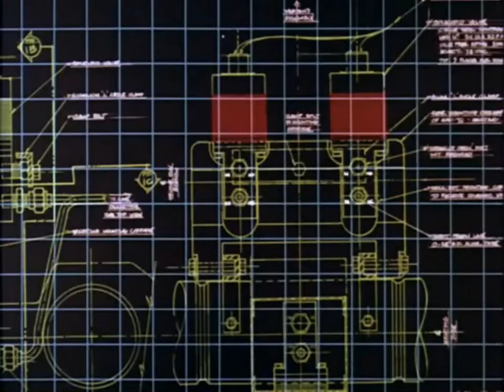Airwolf Intro with Magnum P.I. Theme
Nothing has been edited. I just put the music on top of the video. Fits like a glove.